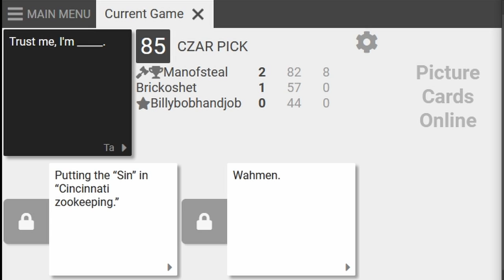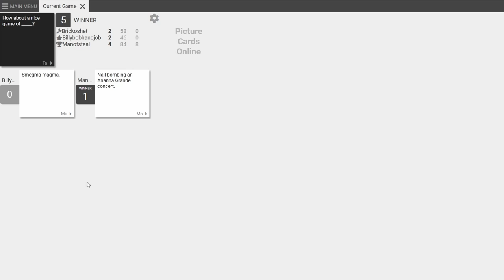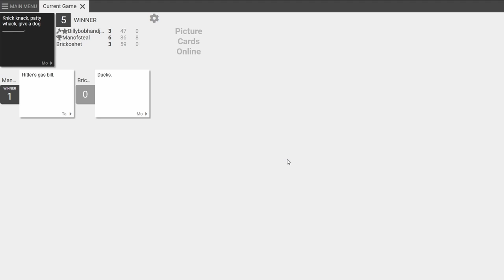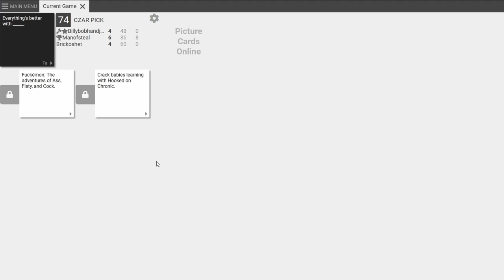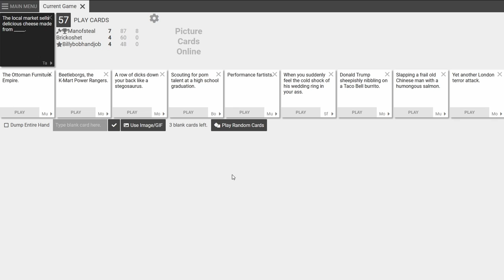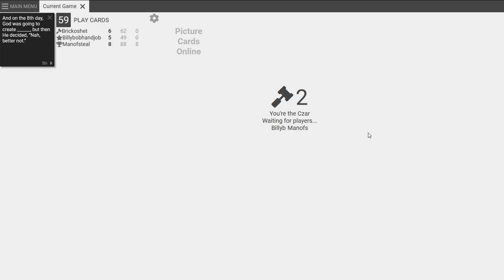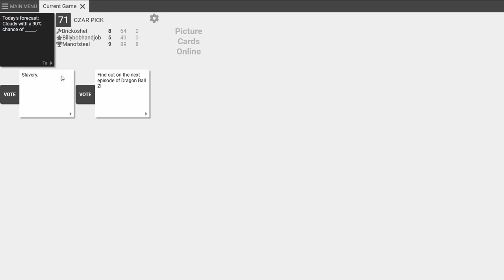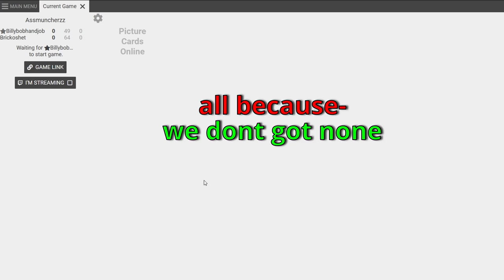CAH moments that I probably shouldn't have uploaded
this was definitely one of our more risky games